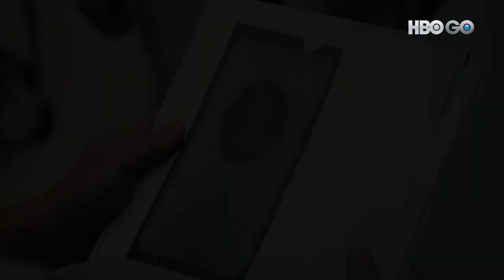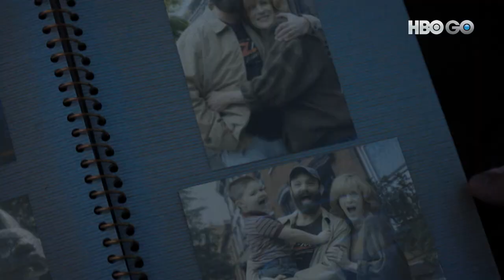HBO Asia | An American Pickle trailer